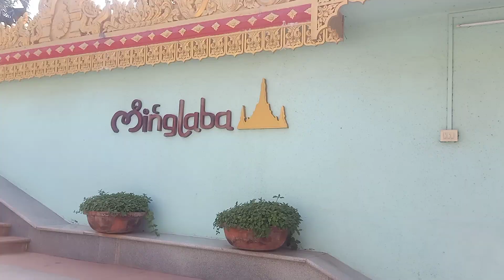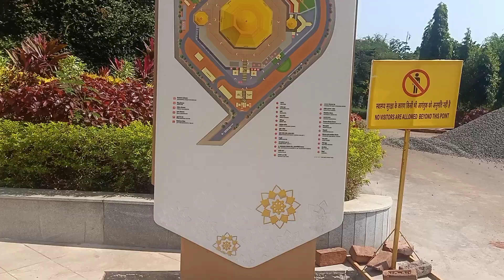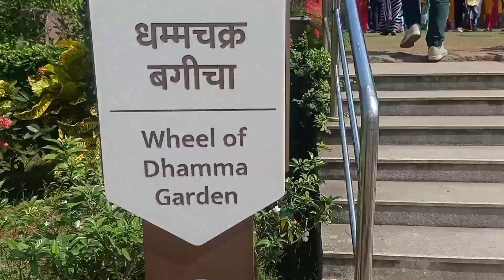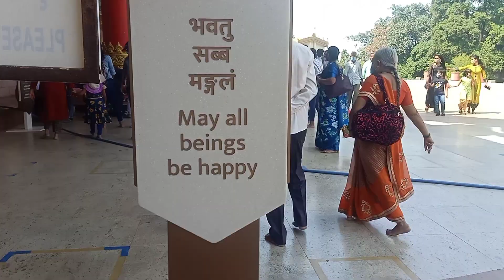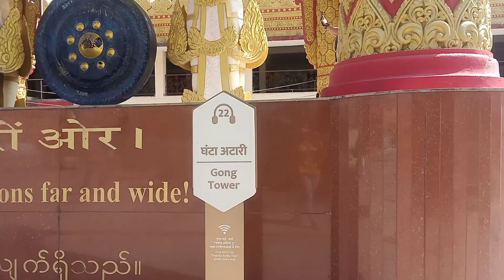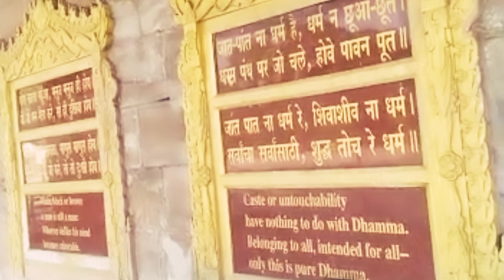Visit to Global Vipassana Pagoda After lockdown....|| Must visit place in Mumbai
Global Vipassana Pagoda is a biggest Meditation centre in India.. 13kms away from Bhayandar station near Uttan.